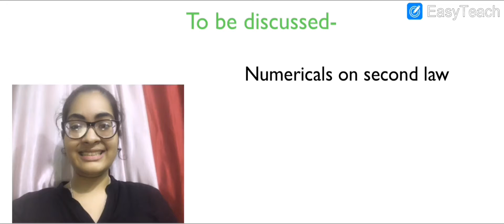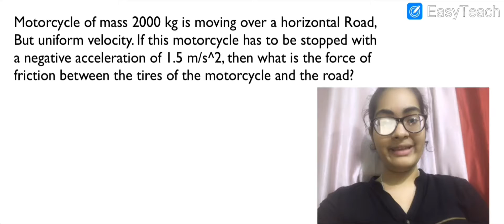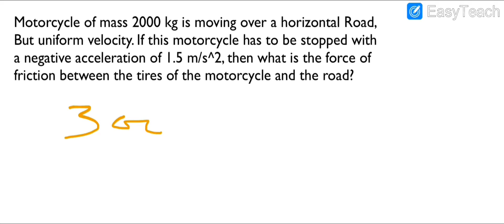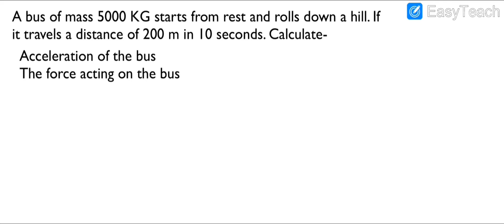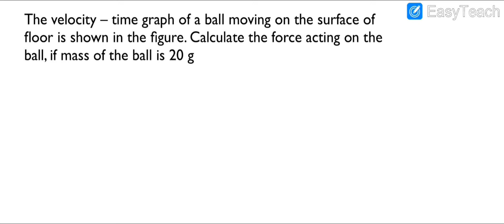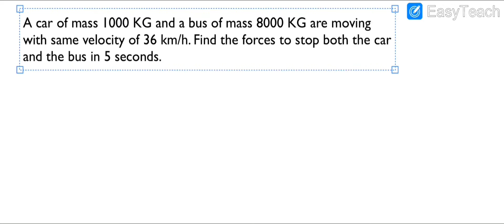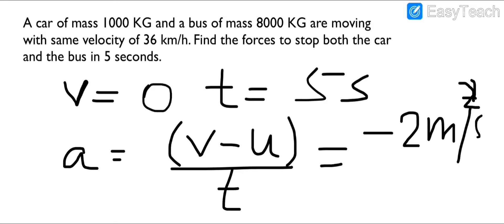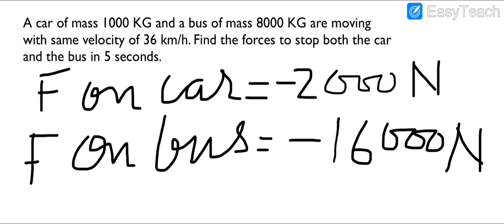Force and Laws of Motion/lecture 6/class 9th